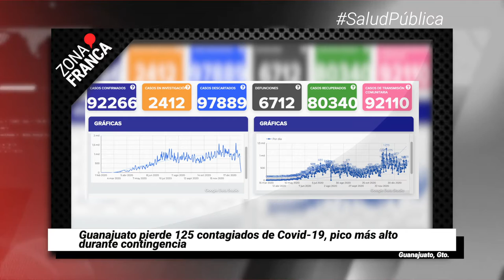Hoy termina SSG de vacunar a personal de salud contra Covid-19 | Breves de la Zona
BrevesDeLaZona📰 | No te pierdas las noticias más destacadas de este viernes en Guanajuato
- Hoy termina SSG de vacunar a personal de salud contra Covid-19.
- Guanajuato pierde 125 contagiados de Covid-19, pico más alto durante contingencia.
- Candidatos registrados podrán solicitar seguridad al IEEG.